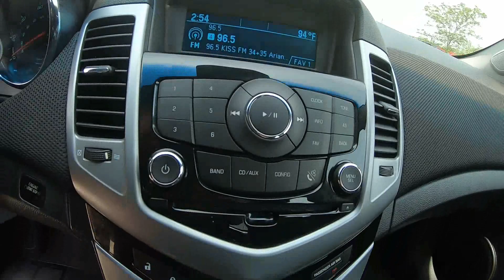2012 CHEVROLET CRUZE Sedan 2LT - Used Car For Sale - Brook Park, Ohio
to view this Used VICTORY RED 2012 CHEVROLET CRUZE Sedan 2LT for sale in Brook Park, Ohio.

Stock# 6307CT

DESCRIPTION:
2012 CHEVROLET CRUZE Sedan 2LT
Victory Red 2012 Chevrolet Cruze 2LT FWD 6-Speed Automatic Electronic with Overdrive ECOTEC 1.4L I4 DOHC VVT Turbocharged 3-Spoke Leather-Wrapped Steering Wheel, Audio Interface, BluetoothÂ For Phone, Carpeted Front & Rear Floor Mats, Cruise Control, Driver 6-Way Power Seat Adjuster, Front Fog Lamps, Leather-Wrapped Shift Knob, Power Sliding Sunroof, Preferred Equipment Group 2LT, Rear Spoiler, Rocker Moldings, RS Package, Steering Wheel Mounted Audio Controls.

Awards:
* 2012 IIHS Top Safety Pick * 2012 KBB.com 10 Most Comfortable Cars Under $30,000